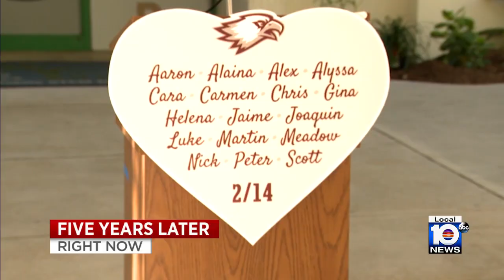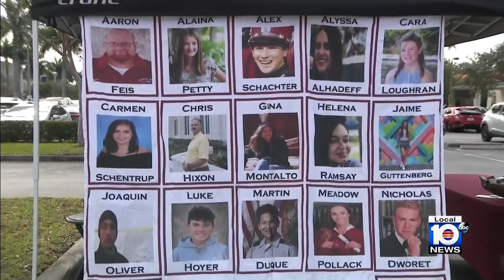South Florida pays tribute to 17 victims killed in MSG shooting 5 years ago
The 17 victims that were killed in the Marjory Stoneman Douglas shooting were honored Tuesday after taking place 5 years ago.